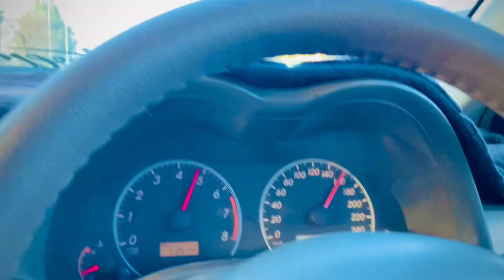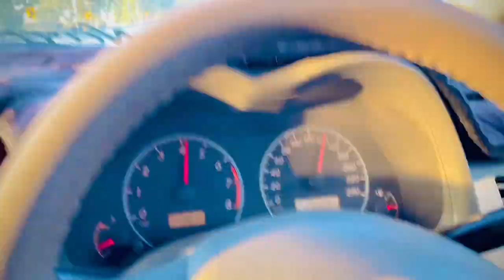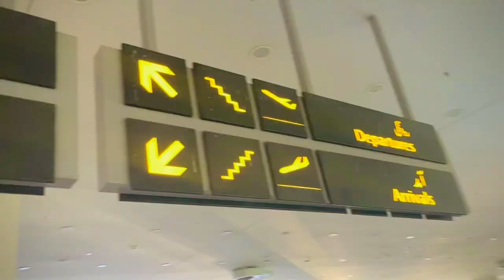Czn ko Lana gay airport || car 🚘 ||my car vibes 🥰